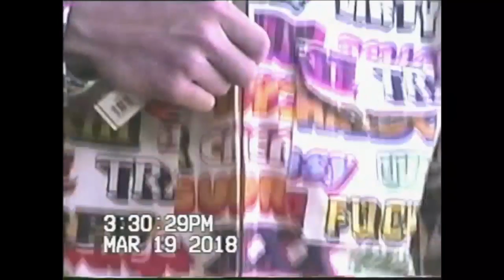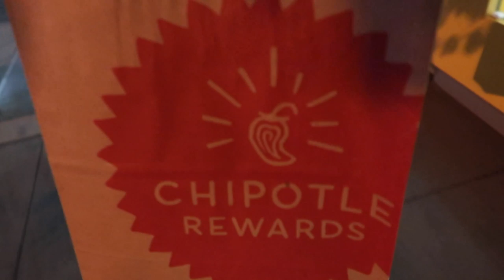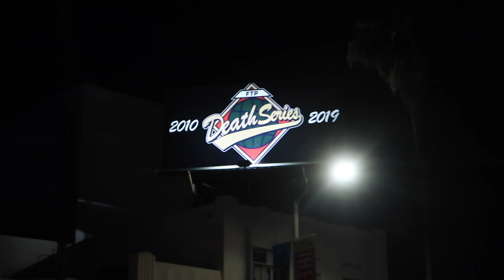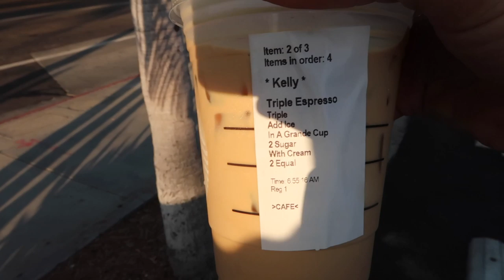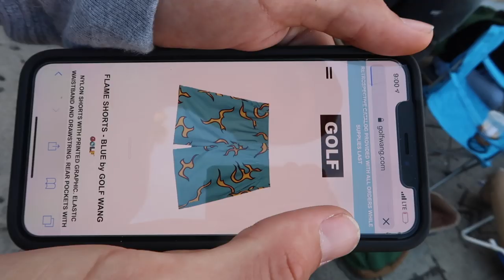GOLF IN-STORE VLOG | FLAME SHORTS & SUMMER DROP 2 | CAMPING AT GOLF!!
I knowwwww y'all aint seen me in like 3 weeks but today we are back with another video, a golf camping vlog !! hope you guys enjoy this was from Friday/saturday at GOLF on Fairfax for the summer drop part 2. if you guys wanna see what I grabbed in a pickup video make sure ya drop a comment and leave a like !!! love !!!